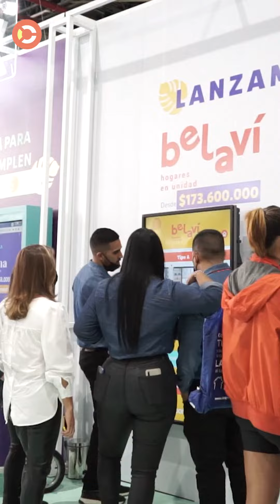La receta de la felicidad en ExpoInmobiliaria 2024: ¡tu hogar ideal te espera! | Contex constructora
¡La búsqueda de tu hogar perfecto comienza aquí! 🚀

Del 8 al 10 de marzo, únete a nosotros en ExpoInmobiliari a2024 en Plaza Mayor Medellín

Encuentra, explora y enamórate de tu futuro hogar. ¿Listo para darle sabor a tu vida?

No olvides visitarnos en el stand 28 del Pabellón Amarillo.